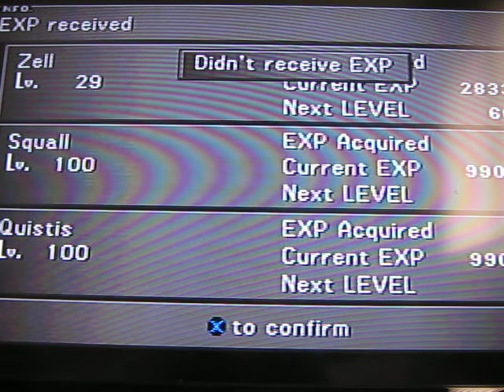Final Fantasy VIII - Boss Battle #18 - Fujin & Raijin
Get Pandemona from Fujin.